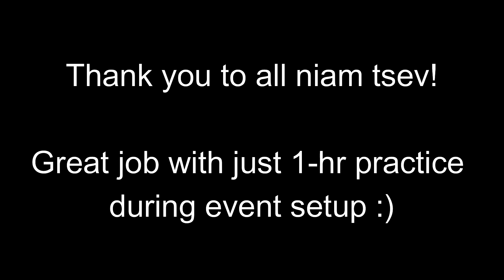Niam Tsev Line Dance | Poj Niam Tiam Tshiab